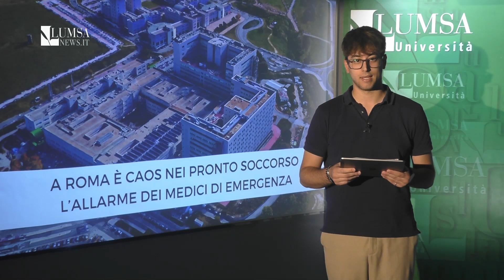A Roma è caos nei pronto soccorso. L'allarme dei medici di emergenza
A cura di Lorenzo Urbani